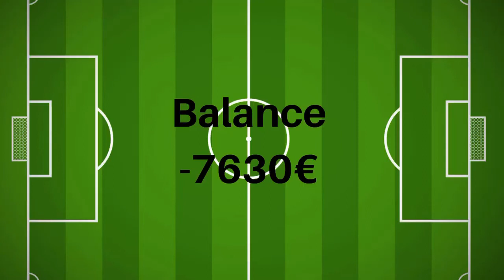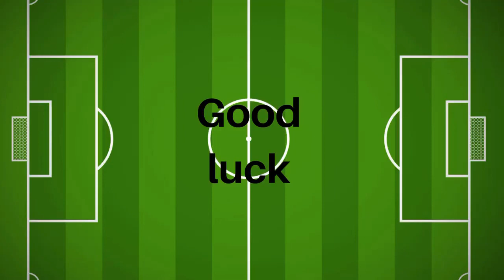Maccabi Petah Tikva - Hapoel Tel Aviv